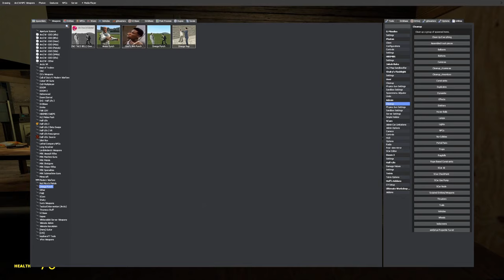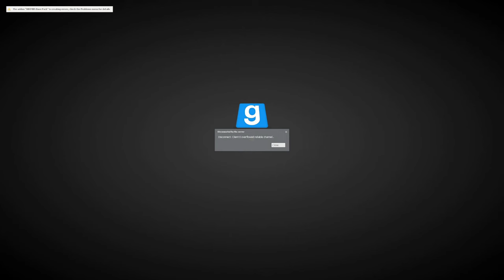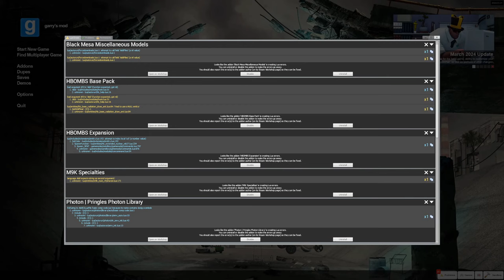Surviving a NIGHT in the DARK WOODS....